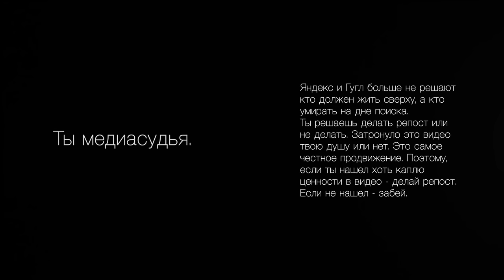Прыгаем со скалы. Бизнес на оптовых товарах из Китая. Плаваем на перегонки.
★ РАЗМЕСТИТЕ РЕКЛАМУ
Реклама в начале ролика стоит 30 000 руб, в середине 10 000 рублей, в конце 5 000 рублей. Деньги идут на продвижение этого же ролика. На развитие канала и распространение ценностей касательно бизнеса/счастья. Пишите моему продюсеру Виктории Волконской 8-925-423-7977